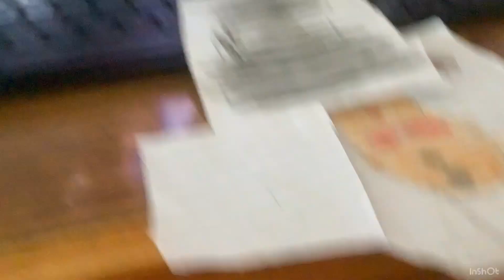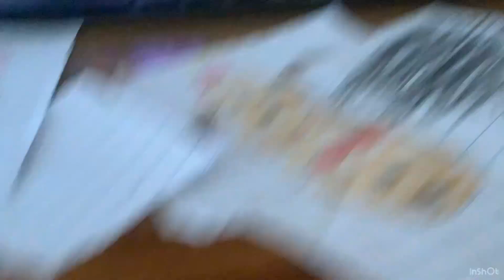The Banana Splits Rebooted Show Live Part 12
Fleegle Did A Magic Trick